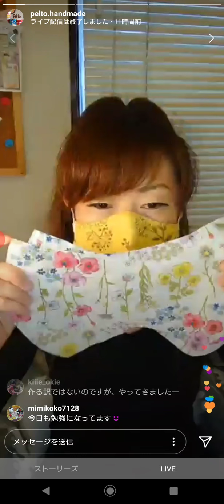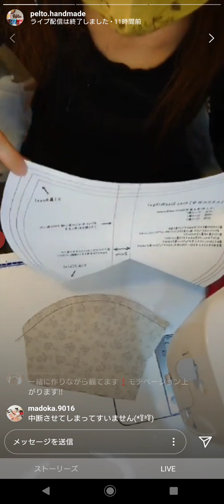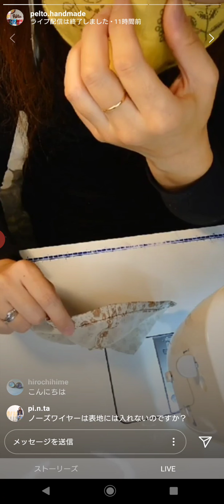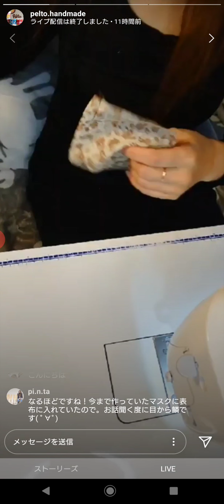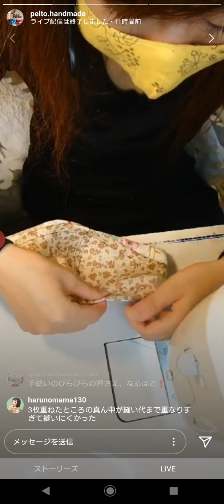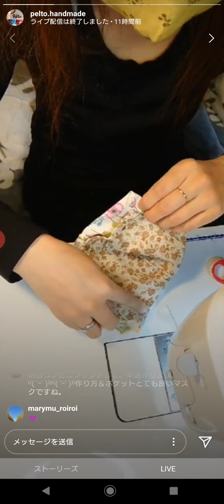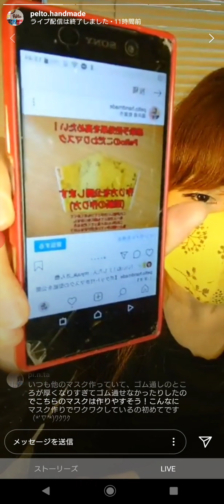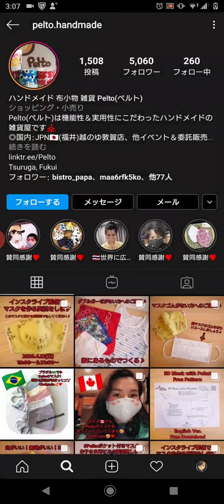2020 4/12 15:00～ マスクの作り方をインスタライブでお見せします①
【ざっくり内容】

〇
〇
〇

【あなたのお力をお貸しいただけませんか】
普通の布マスクでは感染予防効果があまり望めません💦
そこで私はポケット付きでこのポケットの中に紙マスクや他のフィルター効果のあるものを入れて使うこのマスクをオススメしたくて型紙と作り方を無料で公開致しております🥰❤
必要な方のところにこのPeltoポケット付きマスクを届けるお力をどうかお貸しいただけませんか？
〇無料型紙をダウンロードして作り方の動画を見てぜひ作ってみてください🥰
〇そしてあなたとあなたの大切な人に届けていただけませんか？
〇制作したマスクはプレゼントしてくださっても販売してくださってもかまいません🥰
〇制作した報告は義務付けておりません🥰
〇Peltoの型紙を使ったということも示さなくても大丈夫です🥰
〇ですがハッシュタグ#Peltoポケット付きマスク でマスクの輪を広げていただけるとうれしいです🥰❤
あなたとあなたの大切な人の感染予防効果を高めたい✨
Peltoは一日も早くマスクが要らなくなるいつもの暮らしが戻ることを願っています🥰❤
I'm showing the pattern of a mask with pockets and how to make it free of charge.
You can download the patterns freely, create videos of how to make them on YouTube, and sell the masks you made.
I want to increase the infection prevention effect between you and your loved ones.
Pelto hopes to return to our usual life as soon as possible when we no longer needs a mask.

マスクの型紙や作り方はWebで無料で公開しています

ハンドメイドの雑貨屋さん
Pelto  (ペルト)